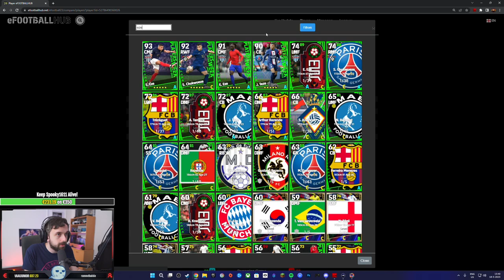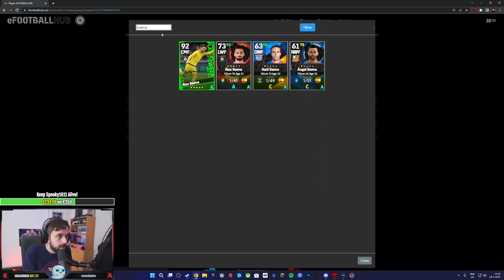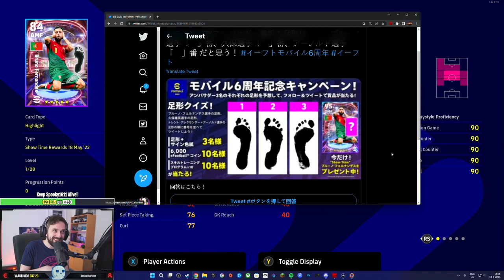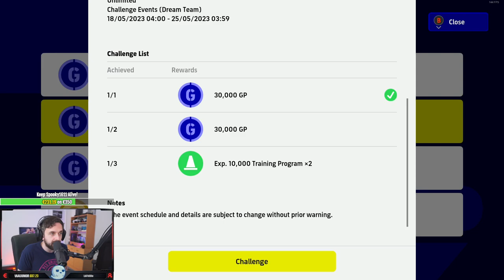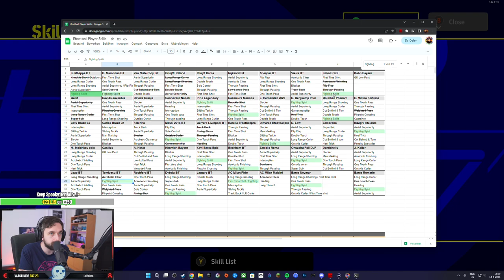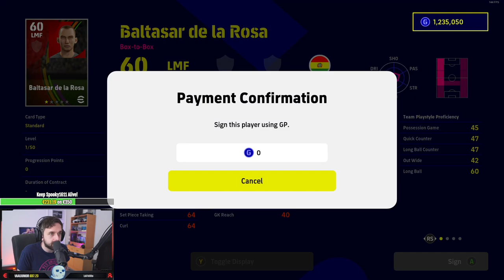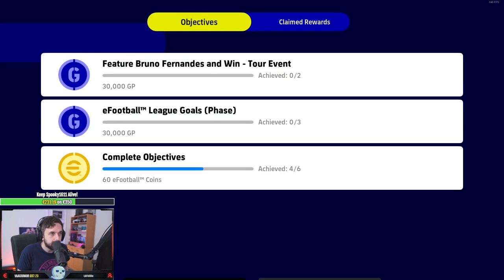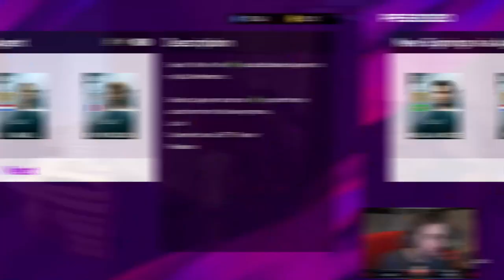Efootball Week Refresh | POTW & Matches (18-05-2023)